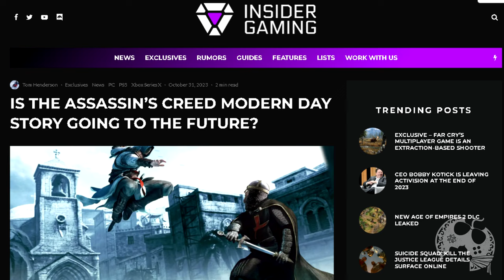BASIM NO FUTURO DA FRANQUIA ASSASSIN'S CREED | VAI SEGUIR ATÉ HEXE OU MORRE NO RED?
Criado como uma homenagem aos primeiros jogos de Assassin's Creed, Mirage faz um tributo às raízes da série, no qual os jogadores podem se juntar à ordem proto-Assassina conhecida como Ocultos e evoluir com o objetivo de se tornar um Mestre Assassino. No século IX, Bagdá era uma metrópole vibrante: o terreno de caça urbano denso e ideal para Basim perseguir suas presas usando a maior variedade de recursos que a série já ofereceu. Embora, neste ponto da história, eles ainda não tenham adotado o nome "Assassinos", não se engane: os Ocultos formam uma ordem poderosa e bem estabelecida, com muitos recursos e o importantíssimo credo para guiá-los. Enquanto Basim explora Bagdá, ele poderá conseguir contratos e aprimoramentos de uma rede de sedes dos Ocultos por toda a cidade, coletar pistas sobre seus alvos e eliminá-los com rápidos assassinatos.

Me Contate

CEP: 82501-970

Kallil Augusto

Hashtags